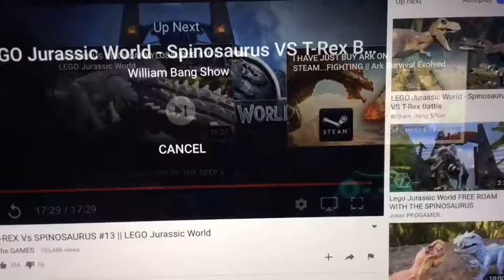LEGO Jurassic park battle reaction video